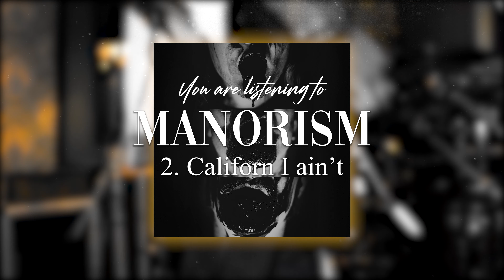MANORISM | Mainline Gallery (Full EP Stream)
MANORISM

Video shot by Manorism
Video Edited by Lewis Texidor
Recorded, Mixed & Mastered by Lewis Texidor